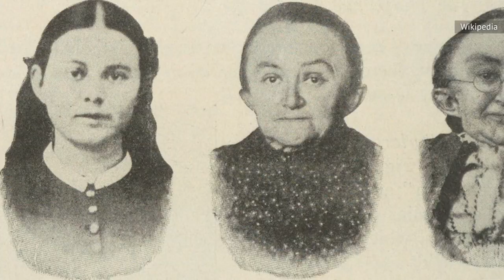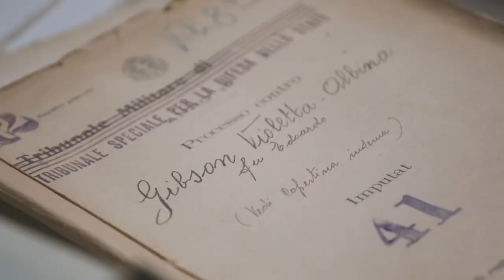The Tragic Life Of The Woman Who Nearly Assassinated Mussolini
An attempt on the life of someone like Benito Mussolini definitely doesn't go unnoticed. However, one woman by the name of Violet Gibson wasn’t noticed until 2010. This is her story.

Mussolini's Rise To Power | 0:00
World Leaders Ignored Her | 1:39
Gibson's Hard Life | 2:26
Other Assassination Attempts | 4:05
Honoring Violet Gibson | 5:13